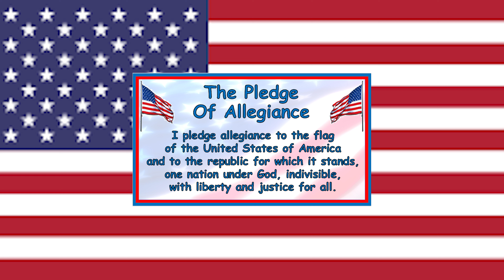5-19 NLHS AM Announcements